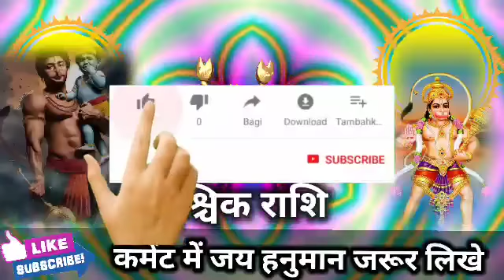वृश्चिक राशि वालों 4 जुलाई की सुबह 10 बजे से जिंदगी में होगा बहुत बड़ा परिवर्तन। Vrishchik Rashi